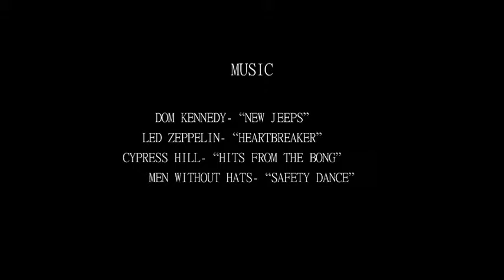Bikers Edge 2011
Crew: Josh Smith, Greg Gaskins, James Bohmier, Jake Cohoe, Jose Martinez, Jake Fox, Jeremi Mckinney, Justin Bayliss, Kyle Verhaagen, Brett Cohoe
Video By: Jake Cohoe
Music: Dom Kennedy- "New Jeeps", Led Zeppelin- "Heartbreaker", Cypress Hill- "Hits From the Bong", Men Without Hats- "Safety Dance"
B.E.C.A.D.